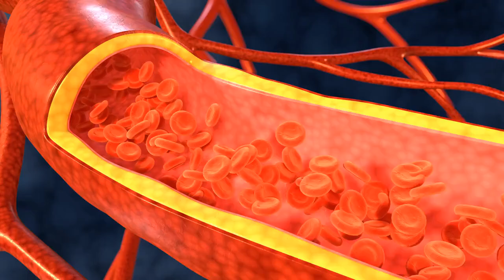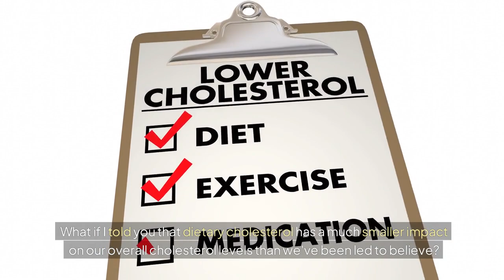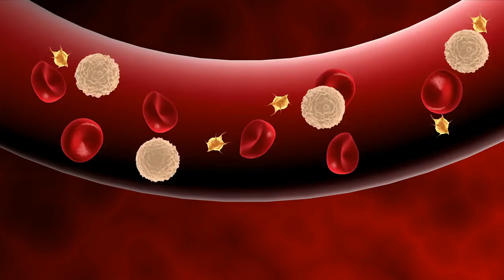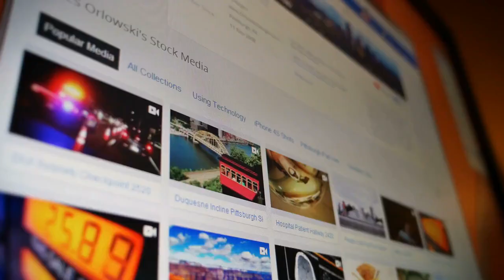The Dark Side of Cholesterol Myths.. You NEED to Know in 2024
In this Video we dive into The Dark Side of Cholesterol Myths.
For years, we've been led to believe that cholesterol is the enemy, that it's the ultimate villain when it comes to heart health.
We have been conditioned to belive that HDL, which is often referred to as "good" cholesterol, and LDL, which is often referred to as "bad" cholesterol is the main cause of heart diseases. In this Video we also introduce you to another type of cholesterol that is known as lipoprotein(a), or Lp(a) for short. Watch our upcoming video for more info about Lp(a)!
You will also see what new science says about the connection between our DNA and our cholesterol level. Allowing for a thought about what Hippocrates apparently claimed that 'All disease begins in the gut'